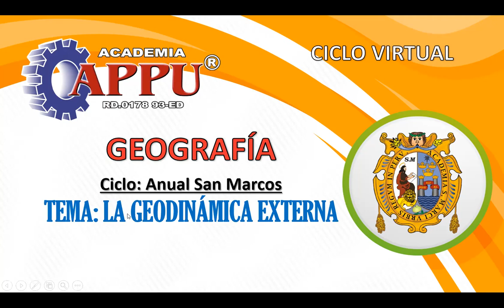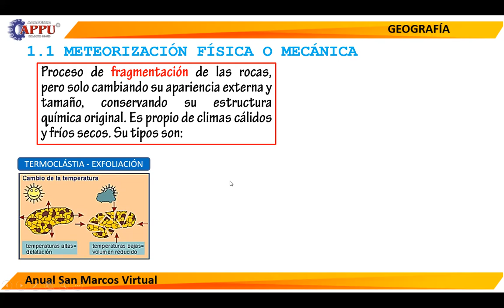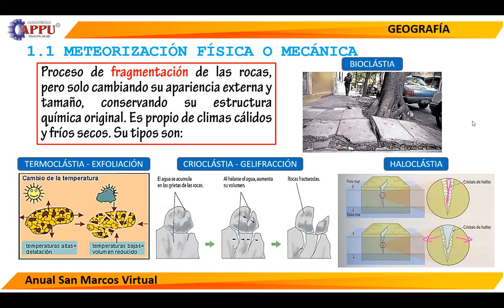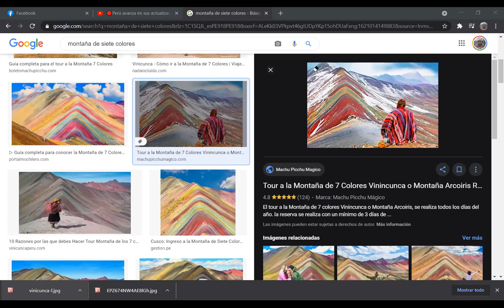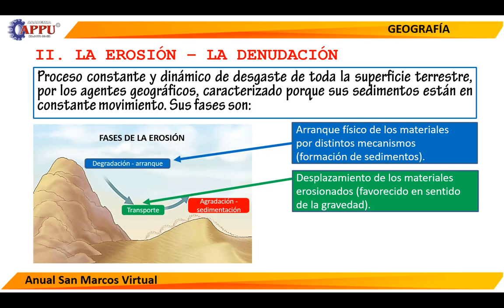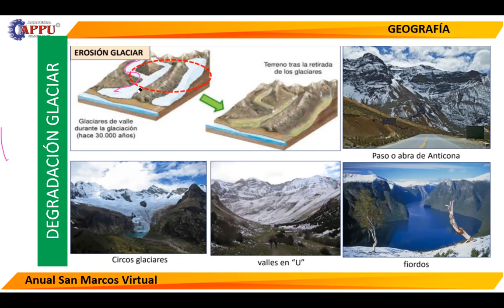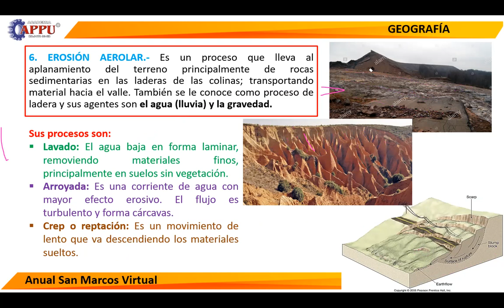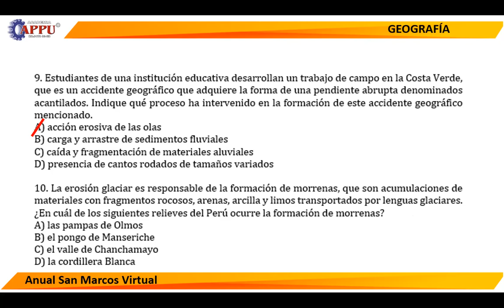TEMA 8 GEODINÁMICA EXTERNA (ASM-2)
CLASES DE GEOGRAFÍA (APPU)